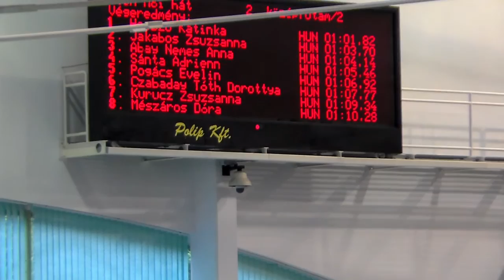- CXV. Országos Felnőtt Bajnokság Széchy Tamás Emlékére